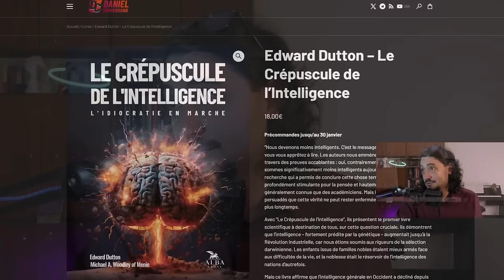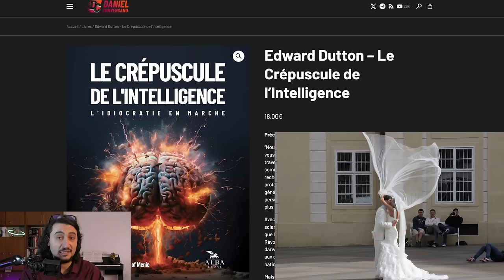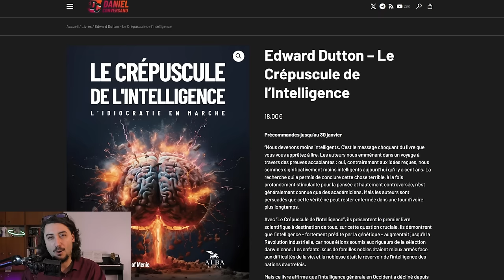HENRY DE LESQUEN A RAISON !